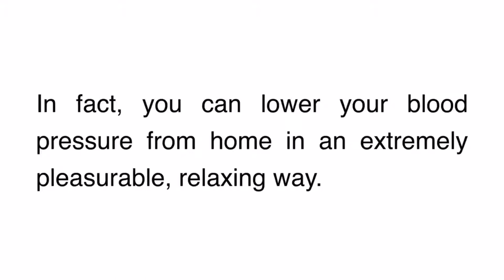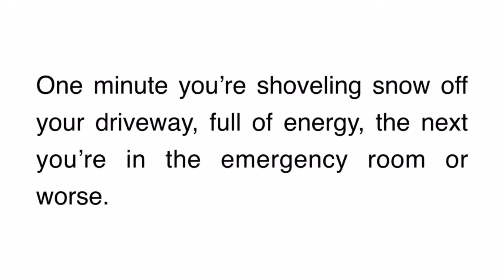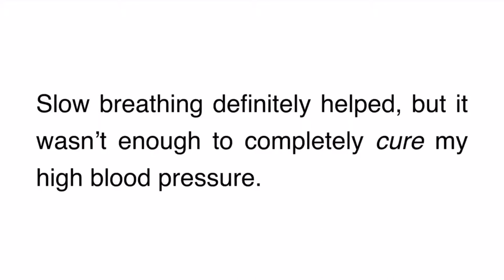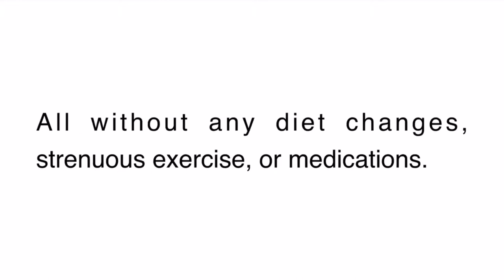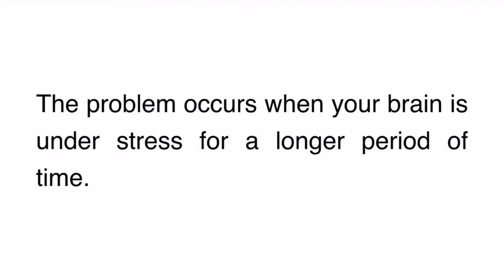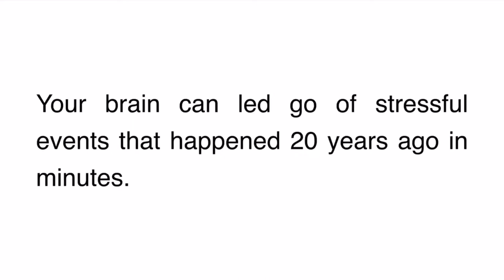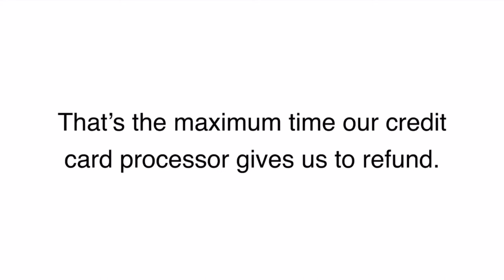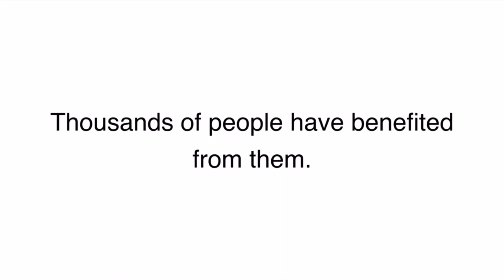The High Blood Pressure Exercises.Look Great & Feel Great Now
Look Great & Feel Great Now.The High Blood Pressure Exercises.
The one organ responsible for ALL cases of high blood pressure and the simple exercises that lower it – Right Now, Right Where You’re Sitting